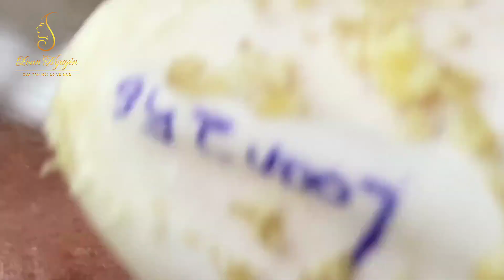Blackheads treatment on the face for man (256) | Loan Nguyen